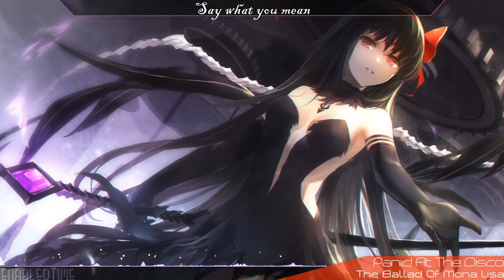Nightcore - The Ballad Of Mona Lisa「Panic! At The Disco」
Did you enjoy? (づ｡◕‿‿◕｡)づ

Original Artist: Panic! At The Disco

Anime/Game/Visual Novel: Mahou Shoujo Madoka Magica / Puella Magi Madoka Magica
✓ Programs used:
◇ Audio - Audacity
◇ Video & lyrics: Adobe After Effects CS6